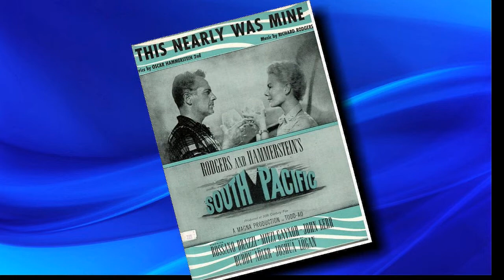THIS NEARLY WAS MINE from South Pacific - Wurlitzer Theater Organ by Hauptwerk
"This Nearly Was Mine" from South Pacific. (Rodgers and Hammerstein).  I'm performing this on the Wurlitzer theater pipe organ via Hauptwerk.